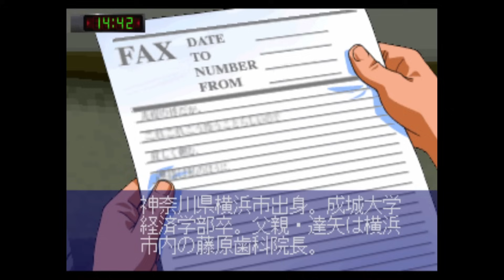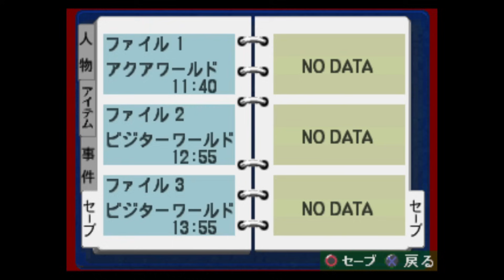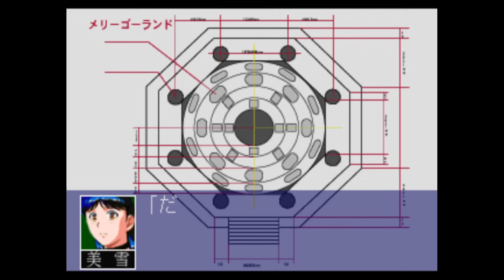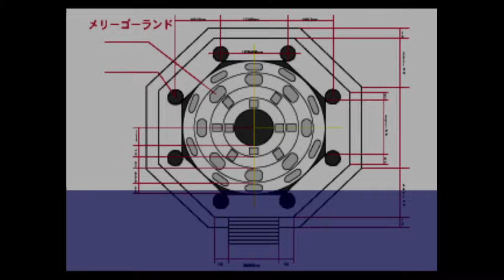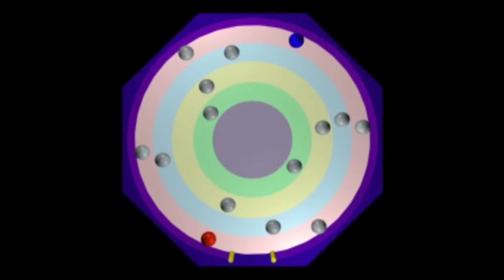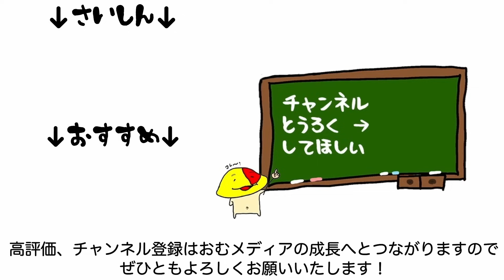#04 じっちゃん！また犠牲者出しちゃった！ 「金田一少年の事件簿 地獄遊園殺人事件」 [PS1]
名ばかりかけてごめんじっちゃん！！

マイク N/D767a